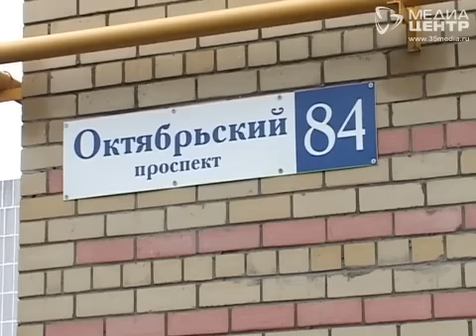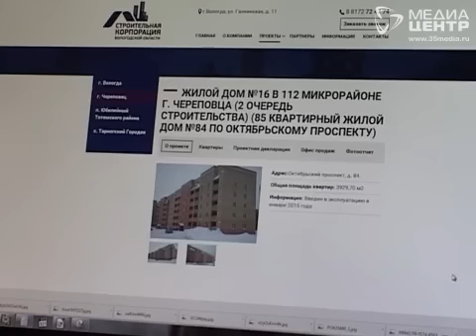Жильцы новостройки в ЗШК Череповца не раз жаловались на некачественные строительные работы